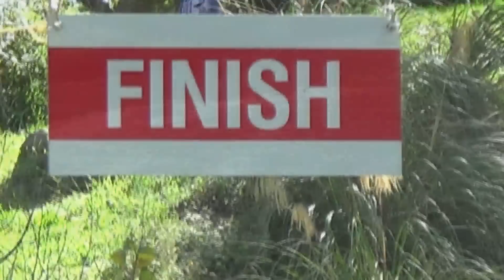NZ R6 Raft Nationals 2015 Women's Sprints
NZ R 6 Raft Nationals 2015 Women's sprint on the Tarawera river Kawerau NZ